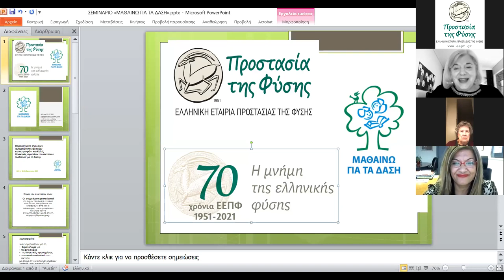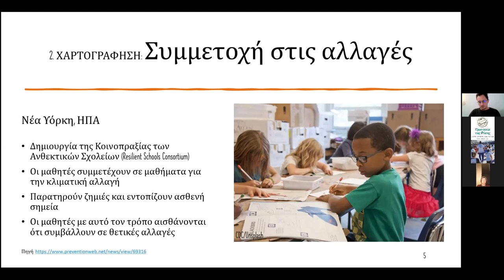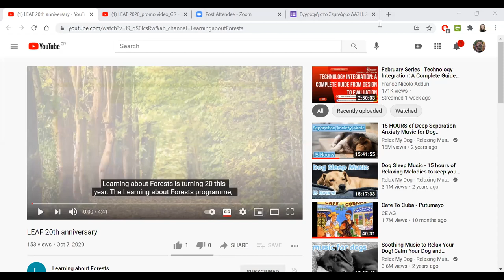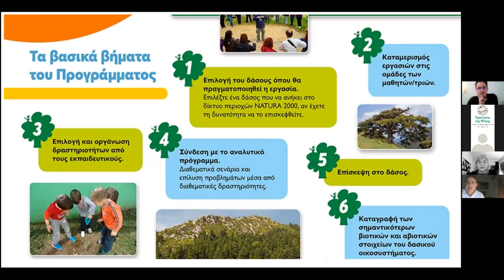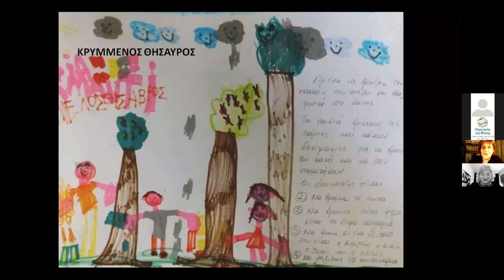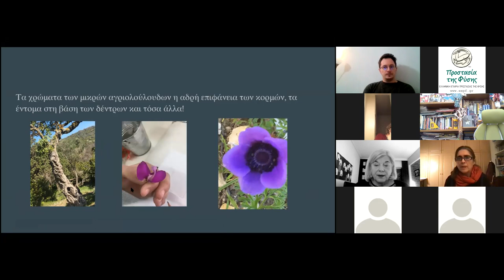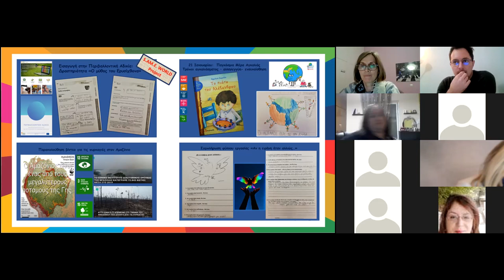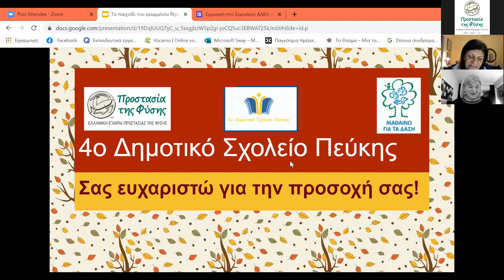Παραδείγματα σχολείων για τη διαχείριση κινδύνων-Καλές Πρακτικές στο «Μαθαίνω για τα Δάση».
Πέμπτη 25 Φεβρουαρίου 2021